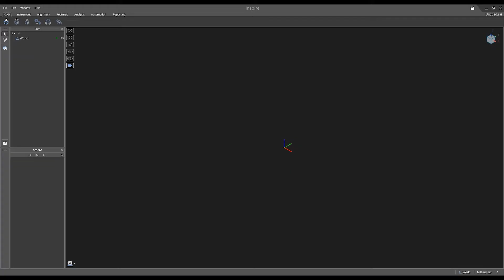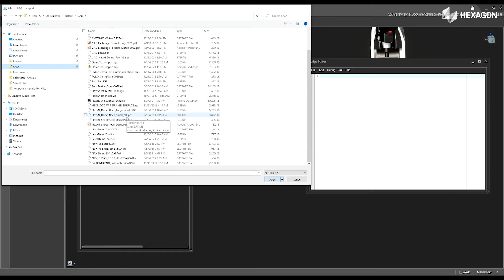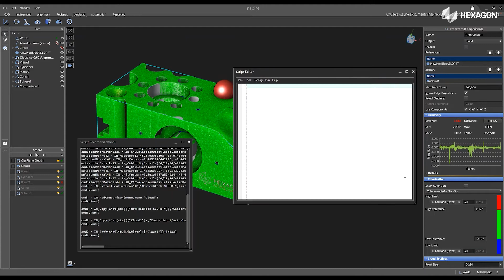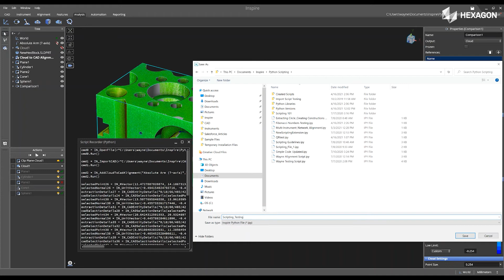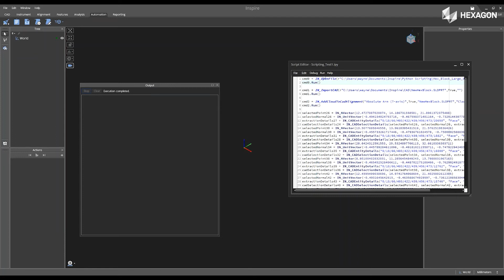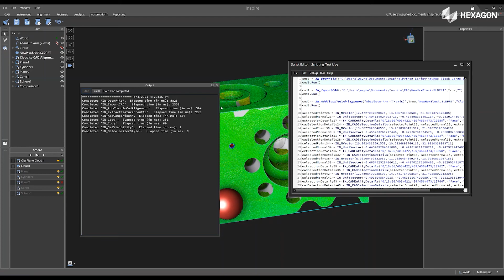Basic Python Scripting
As you begin your journey within basic Python scripting, this video will go through how to record commands, add them to a script and automate your inspection process. If you need additional help with Python, here is a link for learning some basics: What’s New in Python

The next-generation metrology software driving simplicity and productivity in portable probing and scanning.